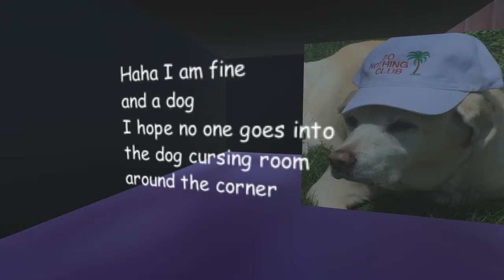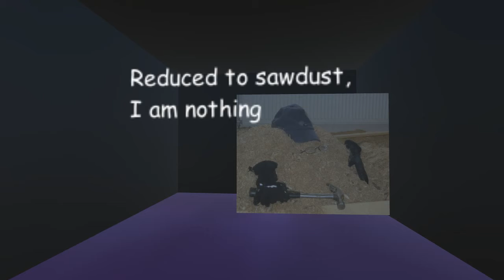Sorry, you exist here now.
Youtube said I needed to make a channel intro.
Song is Crystal Castles - Intimate